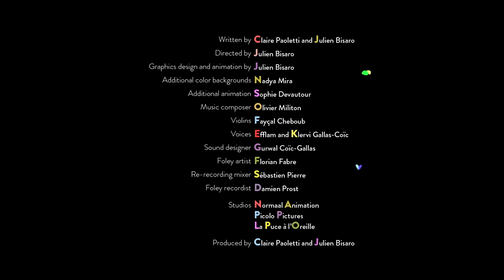SHOOOM'S ODYSSEY - TEASER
Teaser for an animated 2D 26' TV Special produced by Picolo Pictures.